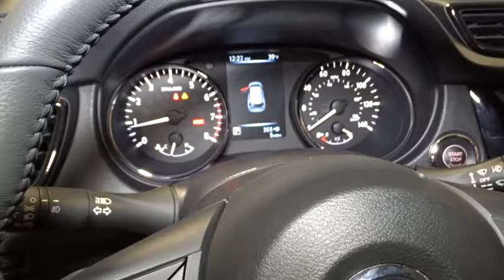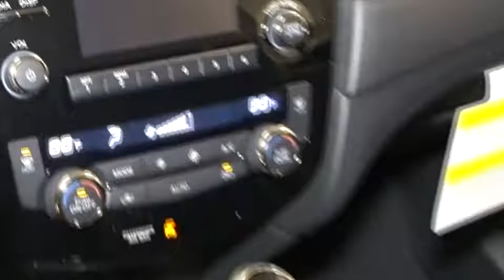2017 Nissan Rogue Hillside, Newark, Union, Elizabeth, Springfield, NJ 370677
Wireless Streaming,Radio w/Seek-Scan, MP3 Player, Clock and Steering Wheel Controls,Radio: AM/FM/CD/AUX -inc: 6 speakers, 5 color center display audio system, USB connection port for iPod interface and other compatible devices, Bluetooth hands-free phone system, streaming audio via Bluetooth, Sirius XM Satellite Radio, and hands-free text messaging assistant,Integrated Roof Antenna,2 LCD Monitors In The Front,Tires: P225/65R17 AS,Body-Colored Rear Bumper w/Black Rub Strip/Fascia Accent,Clearcoat Paint,Liftgate Rear Cargo Access,Roof Rack Rails Only,Fixed Rear Window w/Fixed Interval Wiper, Heated Wiper Park and Defroster,Galvanized Steel/Aluminum/Composite Panels,Chrome Side Windows Trim,Compact Spare Tire Mounted Inside Under Cargo,Black Grille w/Chrome Surround,Lip Spoiler,Fully Automatic Aero-Composite Halogen Daytime Running Headlamps w/Delay-Off,Black Bodyside Cladding and Black Wheel Well Trim,Tailgate/Rear Door Lock Included w/Power Door Locks,Body-Colored Power Heated Side Mirrors w/Manual Folding and Turn Signal Indicator,Chrome Door Handles,Steel Spare Wheel,Deep Tinted Glass,Wheels: 17 Aluminum-Alloy,LED Brakelights,Variable Intermittent Wipers,Body-Colored Front Bumper,Front Center Armrest w/Storage and Rear Center Armrest,Full Cloth Headliner,Proximity Key For Doors And Push Button Start,Gauges -inc: Speedometer, Odometer, Engine Coolant Temp, Tachometer, Trip Odometer and Trip Computer,Driver And Passenger Visor Vanity Mirrors w/Driver And Passenger Illumination, Driver And Passenger Auxiliary Mirror,Driver / Passenger And Rear Door Bins,Seats w/Cloth Back Material,FOB Controls -inc: Remote Engine Start,Rear Cupholder,Trip Computer,Delayed Accessory Power,3 12V DC Power Outlets,HVAC -inc: Underseat Ducts and Console Ducts,Remote Keyless Entry w/Integrated Key Transmitter, Illuminated Entry, Illuminated Ignition Switch and Panic Button,Remote Releases -Inc: Mechanical Cargo Access and Mechanical Fuel,Front Map Lights,Front Cupholder,Cargo Area Concealed Storage,Glove Box,Interior Trim -inc: Metal-Look Door Panel Insert, Chrome And Metal-Look Interior Accents,Leather/Metal-Look Gear Shift Knob,Day-Night Rearview Mirror,Quick Comfort Heated Front Bucket Seats -inc: 6-way power driver's seat w/power lumbar support, 4-way adjustable front passenger seat and front seatback storage,Air Filtration,Cloth Door Trim Insert,Leather/Metal-Look Steering Wheel,Engine Immobilizer,Driver Foot Rest,Carpet Floor Trim,Cargo Space Lights,NissanConnect Selective Service Internet Access,Power 1st Row Windows w/Driver 1-Touch Up/Down,Outside Temp Gauge,Dual Zone Front Automatic Air Conditioning,40-20-40 Folding Split-Bench Front Facing Manual Reclining Fold Forward Seatback Rear Seat w/Manual Fore/Aft,Full Floor Console w/Covered Storage, Mini Overhead Console w/Storage and 3 12V DC Power Outlets,Driver And Passenger Heated-Cushion, Driver And Passenger Heated-Seatback,Cloth Seat Trim,Full Carpet Floor Covering,Power Rear Windows and Fixed 3rd Row Windows,Power Door Locks w/Autolock Feature,Manual Anti-Whiplash Adjustable Front Head Restraints and Manual Adjustable Rear Head Restraints,Fade-To-Off Interior Lighting,Manual Tilt/Telescoping Steering Column,Analog Display,Systems Monitor,Cruise Control w/Steering Wheel Controls,Perimeter Alarm,4-Wheel Disc Brakes w/4-Wheel ABS, Front And Rear Vented Discs, Brake Assist, Hill Descent Control and Hill Hold Control,Strut Front Suspension w/Coil Springs,Single Stainless Steel Exhaust,14.5 Gal. Fuel Tank,5.694 Axle Ratio,Transmission: Xtronic CVT Automatic -inc: sport mode switch,,Front And Rear Anti-Roll Bars,Battery w/Run Down Protection,GVWR: 4,553 lbs,Automatic Ride Control Suspension,Automatic Full-Time All-Wheel Drive,Multi-Link Rear Suspension w/Coil Springs,Engine: 2.5L DOHC 16-Valve I4 -inc: ECO mode,Gas-Pressurized Shock Absorbers,110 Amp Alternator,Permanent Locking Hubs,Electric Power-Assist Speed-Sensing Steering,Dual Stage Driver And Passenger Front Airbags,ABS And Driveline Traction Control,Blind Spot Sensor,Airbag Occupancy Sensor,RearView Monitor Back-Up Camera,Rear Child Safety Locks,Side Impact Beams,and Rear Collision,Electronic Stability Control (ESC),Dual Stage Driver And Passenger Seat-Mounted Side Airbags,Tire Specific Low Tire Pressure Warning,Outboard Front Lap And Shoulder Safety Belts -inc: Rear Center 3 Point, Height Adjusters and Pretensioners,Curtain 1st, 2nd And 3rd Row Airbags